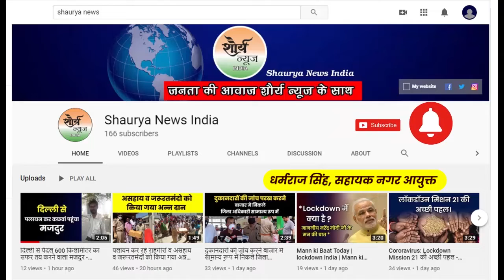Hotspot इलाकों में हुआ गरुण ड्रोन से सैनिटाइज | Varanasi News | New Hindi News- Shaurya News India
प्रधानमंत्री नरेंद्र मोदी के संसदीय क्षेत्र वाराणसी में कोरोना संक्रमण अचानक से बढ़ने के बाद नगर निगम और वाराणसी प्रशासन पूरी सतर्कता बरतने लगा है। सबसे ज्यादा हाई रिस्क पर वाराणसी का मदनपुरा इलाका है, क्योंकि यहां पर बड़ी संख्या में दिल्ली के निजामुद्दीन मरकज में शामिल हुए जमात के लोग मिले हैं। जिनमें से अब तक 5 लोग कोरोना संक्रमित निकले हैं। अकेले क्षेत्र से 5 लोगों का कोरोना संक्रमित होना प्रशासन की चिंता बढ़ा रहा है। यही वजह है कि मदनपुरा और इसके आसपास के क्षेत्र को हॉटस्पॉट और बफर जोन में कन्वर्ट करने के बाद अब यहां चेन्नई से मंगाए गए गरुण ड्रोन से सैनिटाइजेशन का काम किया जा रहा है। नगर निगम वाराणसी ने यह स्पेशल ड्रोन विशेष रिक्वेस्ट पर मंगवाया है। चेन्नई से दिल्ली और फिर दिल्ली से बनारस पहुंचे ड्रोन ने आज मदनपुरा और इससे सटे कई इलाके में सैनिटाइजेशन का काम किया।
बाईट- धर्मराज सिंह, सहायक नगर आयुक्त